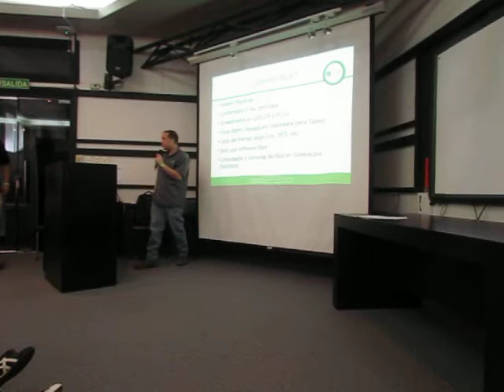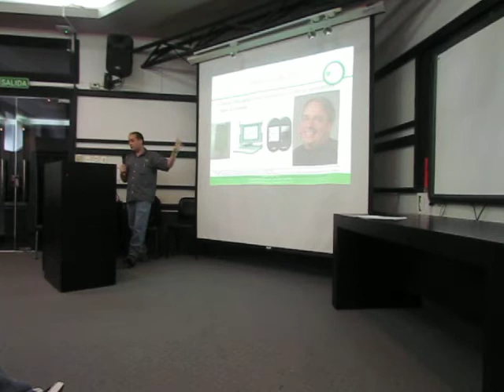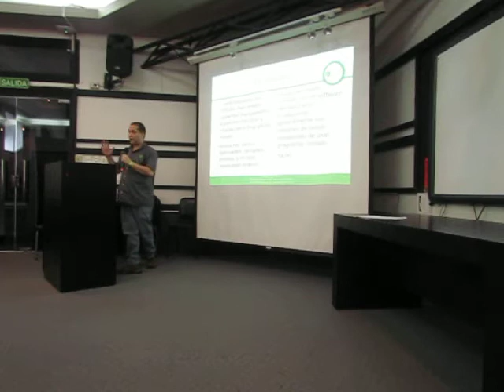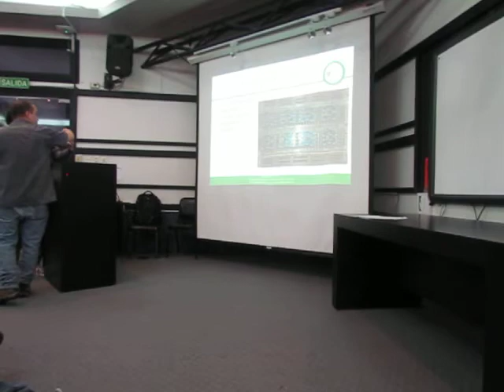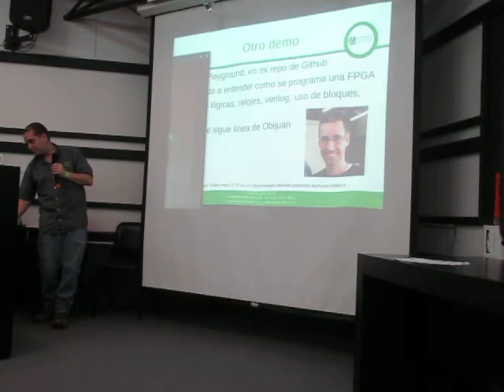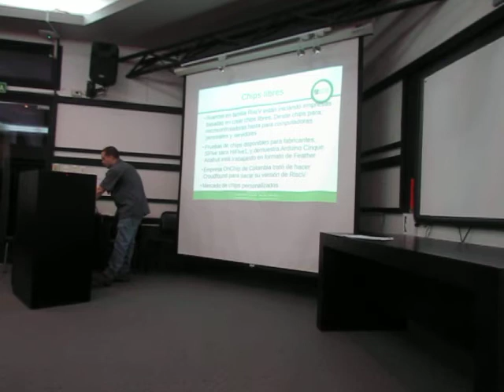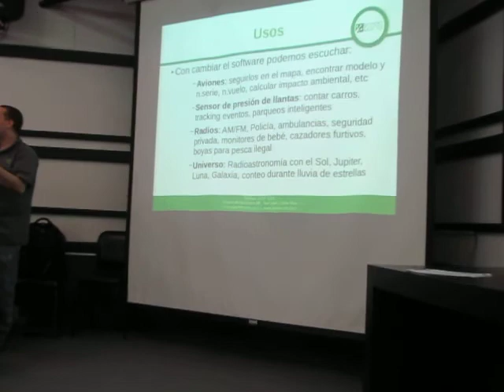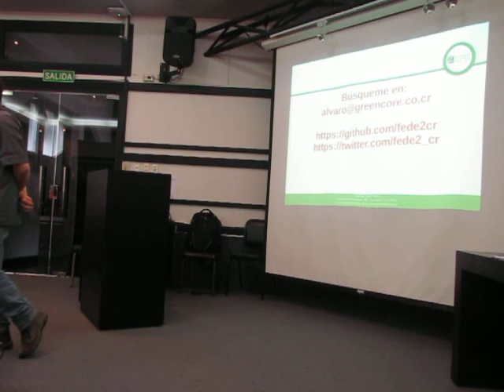ECSL2017: Introducción al hardware libre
La mayoría de la población del ECSL, como lo dice el nombre del evento trabaja y conoce hardware libre. En esta charla le damos una pequeña introducción a los usuarios que han tenido un poco de miedo en usar hardware.

Agenda

- ¿Quén dice?
- Introducción al tema
- FPGA
- Microcontroladoras
- Radios por software

Se realizó grabación profesional por parte del equipo de UNED Audiovisuales, pero aunque dió permiso para publicación, no se puso más. Tengo una graba
ción del video pero con audio con captura del cuarto.